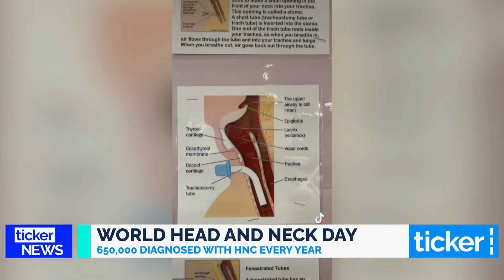Brittany Coles' father Andrew makes her favourite meals though he can't eat himself. Via Ticker News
Thank you Brittany Coles and Ticker News for this fantastic piece for World Head and Neck Cancer Day. Brittany's father, Andrew, is a HNC survivor and, even though he can't swallow food or liquid, he continues to cook Brittany's favourite meals for her. Her heartfelt Tiktok video, showing Andrew's kindness and the special bond between father and daughter, has been watched almost eight million times.